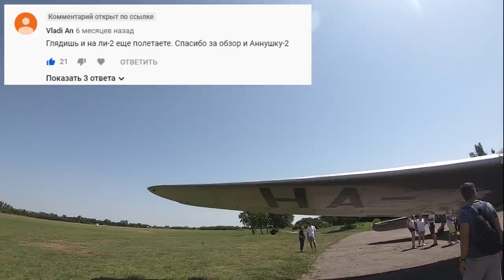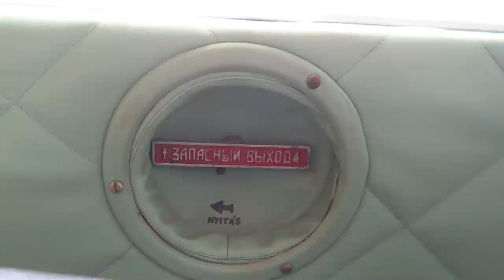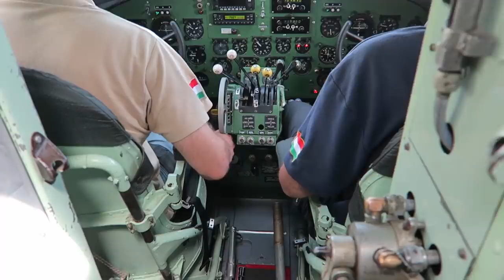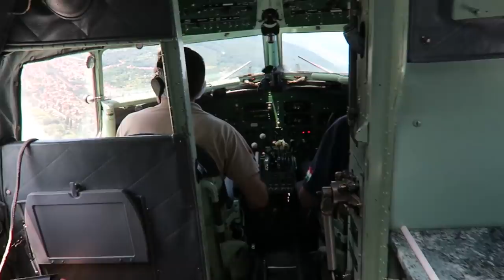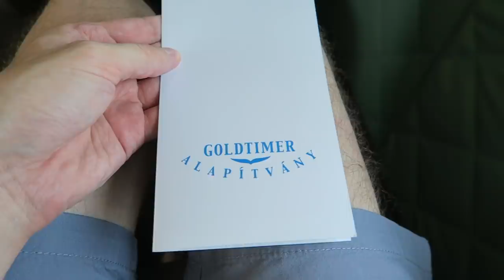Полет на Ли-2 | Аэродром Будаёрш, Будапешт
Развлекательный полет на самолете Лисунов Ли-2Т. Это единственный в мире летающий самолет этого типа.
Самолет с бортовым номером HA-LIX был построен в Ташкенте в 1949 году и летал до 1974 года в авиакомпании Malev и ВВС Венгрии. С 1974 по 1997 год самолет находился в музее, после чего в течение четырех лет был восстановлен до состояния летной годности авиационными энтузиастами из Goldtimer Foundation. Развлекательные полеты выполняются в летний период, расписание и стоимость можно уточнить на сайте

Информация о рейсе:
Авиакомпания: Goldtimer Foundation
Номер рейса: -
Маршрут: Аэродром Будаёрш - город Вишеград и обратно
IATA: LHBS-LHBS
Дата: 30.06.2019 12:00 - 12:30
Время в пути: 0:30
Борт HA-LIX - Лисунов Ли-2Т
Место: 5C
Стоимость билета: 4300 руб.
Подписывайтесь на мой инстаграм и Яндекс Дзен - там я публикую свои фотографии редких типов самолетов, аэропортов, бортпитания, просто красивые кадры на тему авиации, обзоры самолетов и небольшие заметки и моих полетах.